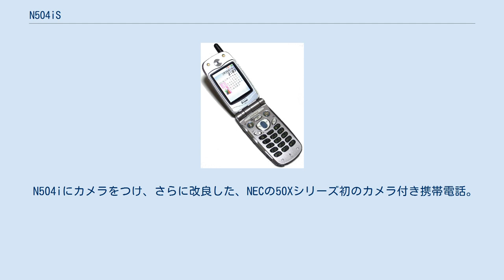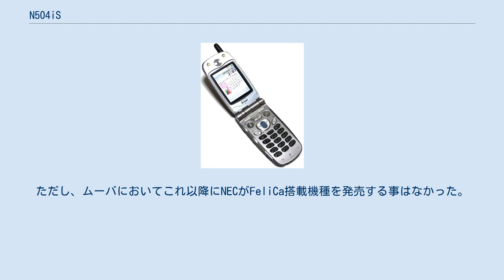N504iS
携帯電話端末_(NTTドコモ_第二世代)
ムーバ N504iS（ムーバ エヌ ごー まる よん アイ エス）は、日本電気(NEC)製のNTTドコモの第二世代携帯電話(mova)端末である。
 本項では、N504iSをベースにFeliCaを搭載した試作機、ムーバ N504iC（ムーバ エヌ ごー まる よん アイ シー）についても解説する。
 N504iにカメラをつけ、さらに改良した、NECの50Xシリーズ初のカメラ付き携帯電話。
 N504iよりも薄型のボディで、当時としては珍しく厚さ20mmを切っていた。
そして、より角張ったデザインになっている。
 背面には、OCR機能に対応した31万画素CMOSカメラとNEC端末初のカラー液晶サブディスプレイを搭載、またiモードエンブレムは端末色によってそれぞれデザインが異なる。
 赤外線通信には、新たにリモコン機能が搭載され、それにリモコン用iアプリも搭載された。
 売れ筋のN50Xiシリーズに待望のカメラが付き、人気が非常に高かったモデルである。
 N504iCは、本機をベースにFeliCaを搭載した試作機である。
SO504iCとともに「iモードFeliCaプレビューサービス」というフィールド実験として利用された。
ただし、ムーバにおいてこれ以降にNECがFeliCa搭載機種を発売する事はなかった。